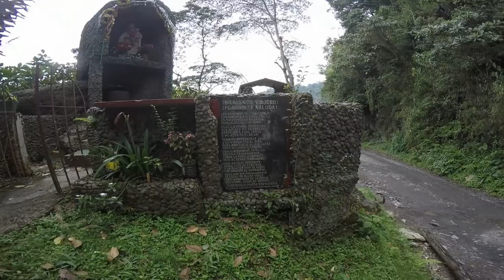PERDIMOS el DRON en las Ventanas de Tisquizoque - Rolombian Travel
📍 Florián, Santander 🇨🇴| TERMINA EL VIAJE Y COMIENZA UNA MISIÓN 👣 | Sí, aquí termina ésta aventura llena de grandes anécdotas, las Ventanas de Tisquizoque 💦🍃 no sólo nos regalaron bellos recuerdos, sino que también nos dieron a conocer grandiosas personas, entre ellos Diego Barahona y su hijo Nicolás Barahona 👨‍👦, dos guías de esta hermosa región del país, que nos acompañaron y nos mostraron una pequeña parte de la riqueza turística que guarda este grandioso destino, su visión del turismo y su amor por esta tierra en unos años darán frutos siendo pioneros y principales generadores de empleo en la zona. Personas como ellos hacen la diferencia y que gustó nos dio compartir con ellos. 😎
A ellos les dedicamos esta frase de Eduardo Galeano: "Mucha gente pequeña, en lugares pequeños, haciendo cosas pequeñas, puede cambiar el mundo". 🌍
📝 Nuestra misión empieza aquí para darles a conocer una guía práctica de cómo llegar a este hermoso destino en nuestra página web ¡No se lo pierdan!

👍🏼 ¡SÍGUENOS! 👍🏼

🤝🏽 ¿QUIERES APOYARNOS Y FORMAR PARTE DE NUESTRO SUEÑO? 🤝🏽